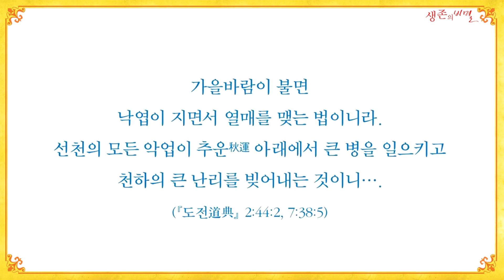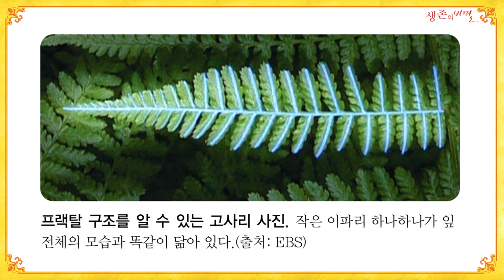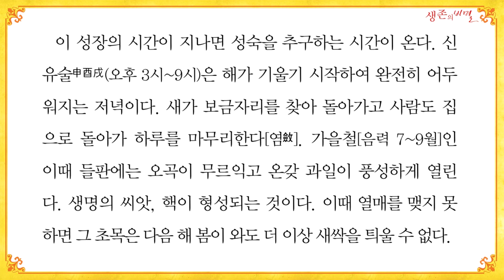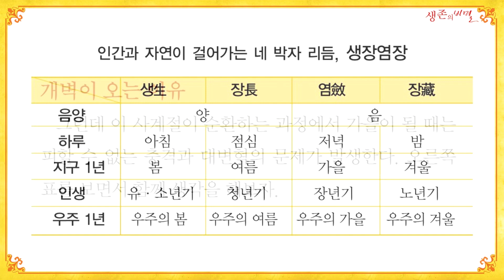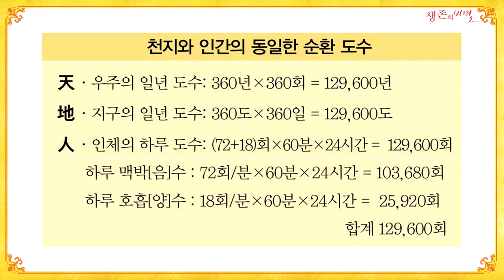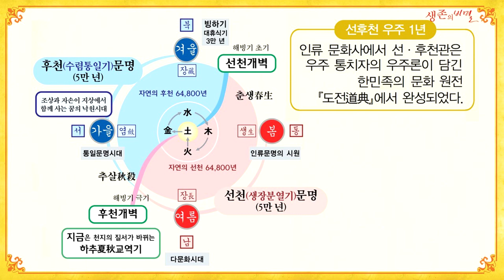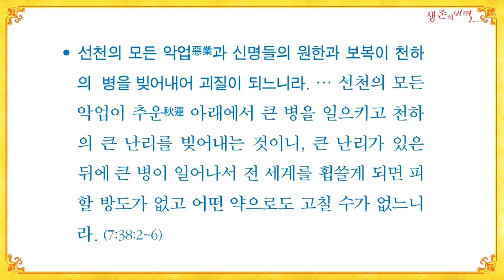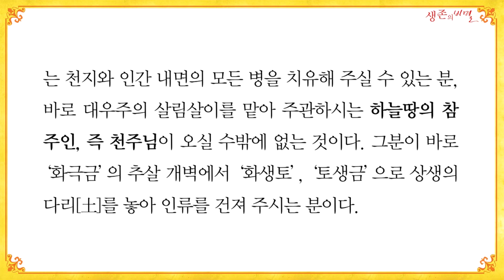영상으로 보는 생존의 비밀 책원문 읽기 2부 2장ㅣ병은 천지에서 온다